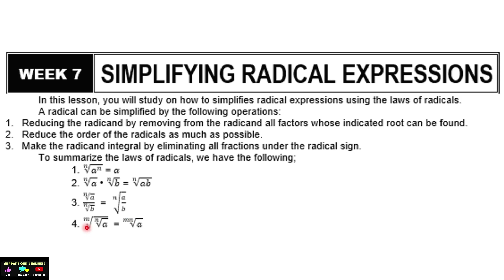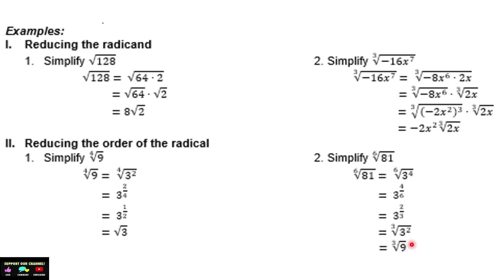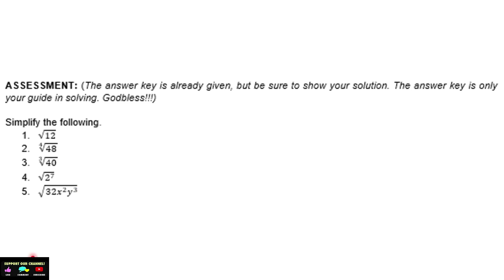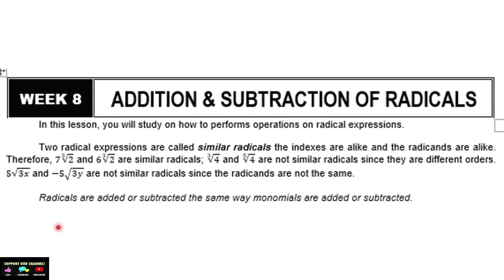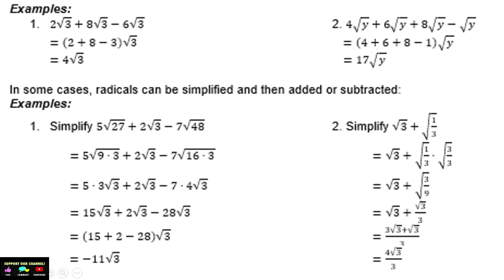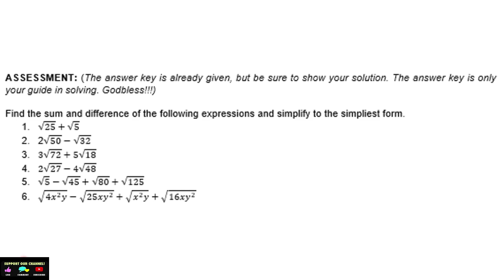QUARTER 2 - WEEK 7 AND WEEK 8 - 9 MATHEMATICS 2021 | totoytoldo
QUARTER 2 - WEEK 7 AND WEEK 8 - 9 MATHEMATICS 2021 | totoytoldo. In this video, you will be able be guided on how to solve your modules/learning activities sheets in week 7 and week 8 of grade 9 mathematics.

(totoytoldo)